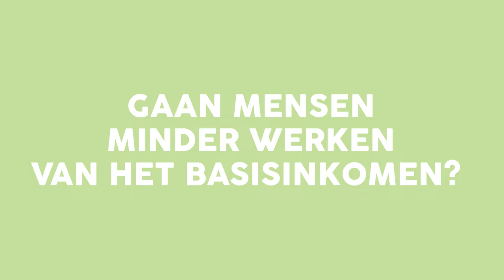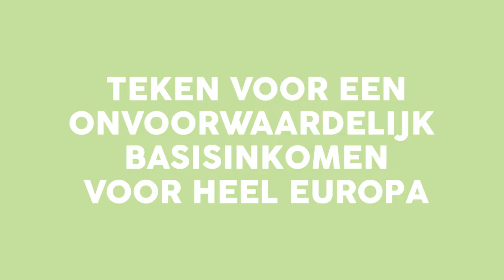Gaan mensen minder werken met een basisinkomen?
Brigitta Scheepsma was in haar rol als fractievoorzitter in de raad van Tytsjerksteradiel een fel pleitbezorger van herwaardering van werk, waar heel nadrukkelijk ook onbetaald werk/vrijwilligerswerk onderdeel van uit behoort te maken. Daarnaast is ze er van overtuigd dat vooral ook vrouwen profiteren van een onvoorwaardelijk basisinkomen
Teken het Europese Burgerinitatief voor de Start van Onvoorwaardelijke Basisinkomens in Europa